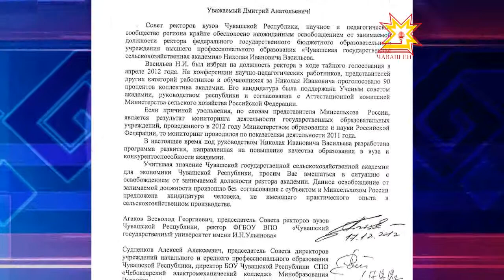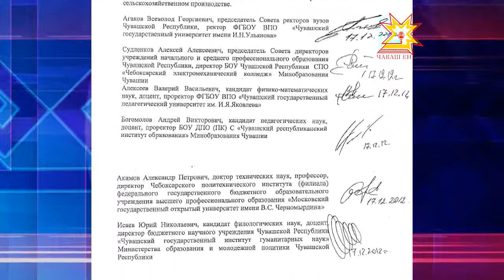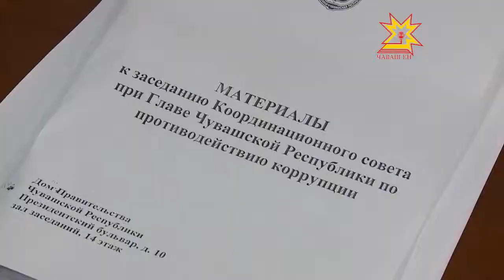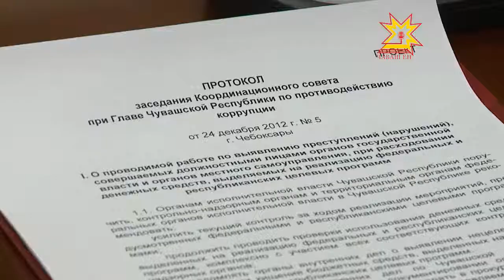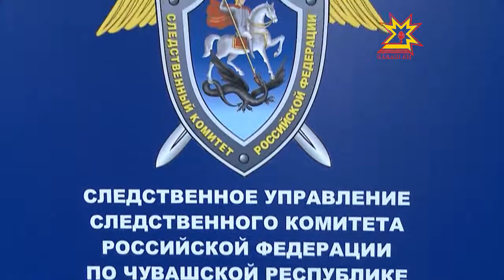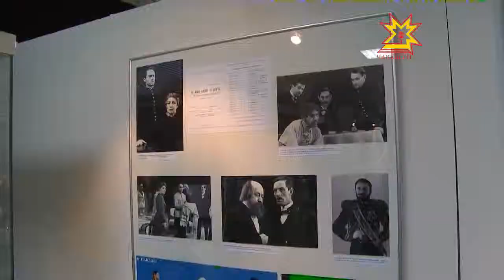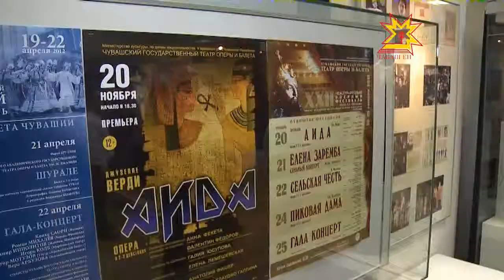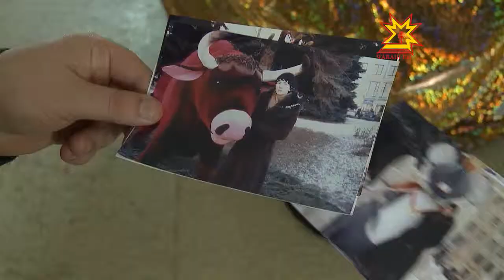Республика. 25.12.2012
В выпуске:
- «Родники неиссякаемые»
- Глава Чувашии вручил 27 государственных наград
- Госсовет ЧР собрался на последнюю в этом году сессию
- История России на сценах театров
- Совет по противодействию коррупции подвел итоги года
- На судью Верховного суда ЧР заведено уголовное дело
- Письмо о ситуации с ректором ЧГСХА
- Мастер по куклам